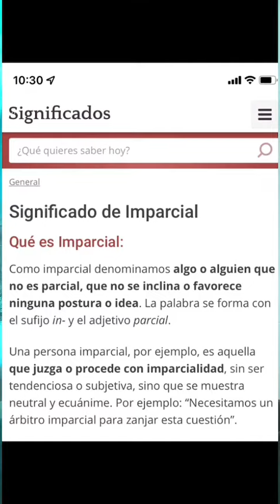Así de descarados son la oposición, No tiene vergüenza.